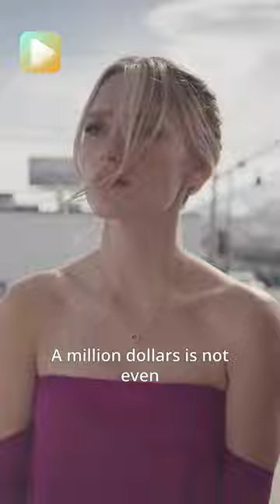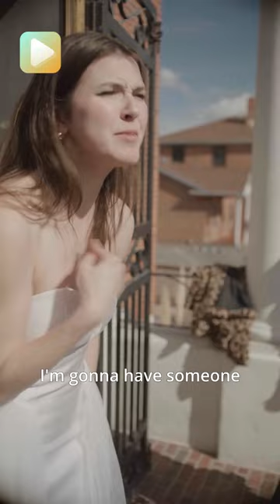EP2-On the day of the wedding, the groom and bridesmaids left holding hands.🤣🤣drama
Drama title:Return of the true heir
✨Short summary of the Plot:
After humiliated by his bride-to-be on the wedding rehearsal but Adam was soon told his true identity as the heir of the richest family in the US. On the journey of returning as a CEO, taking over his family’s business, our true heir gradually finds out his true love, who has been by his side from the very beginning…